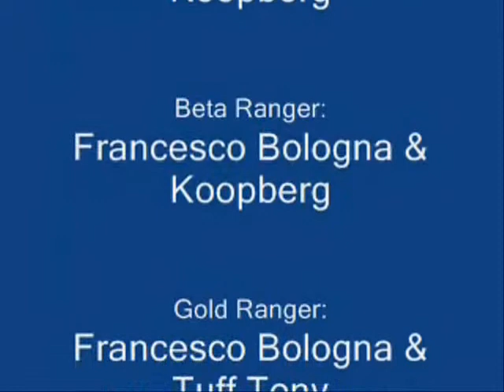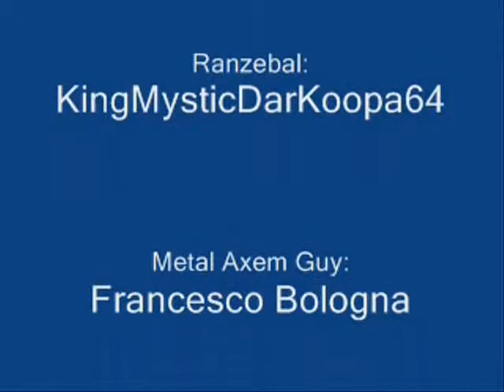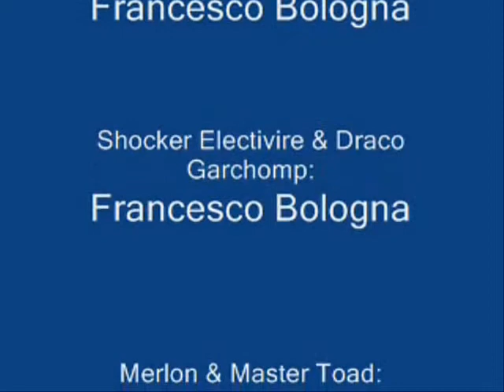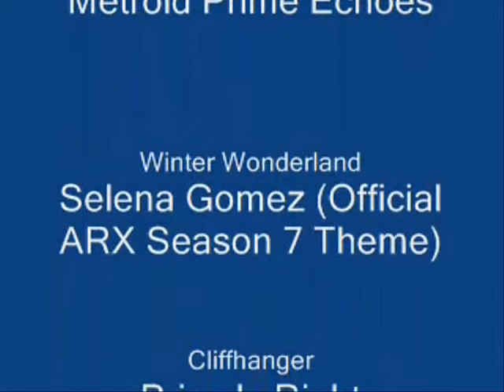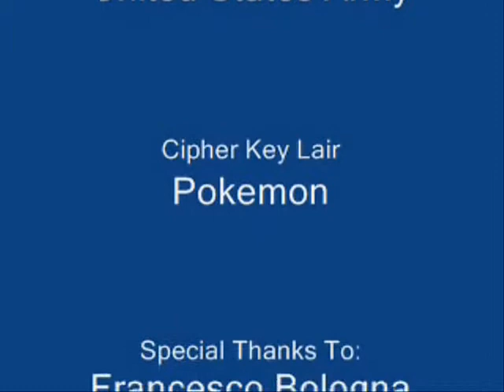Axem Rangers X: The XMAS Bash (Part 8)